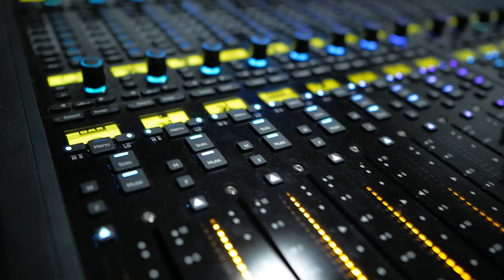2018南臺科技大學-爵士鼓錄音教學 (學生實作)【憲樂錄音室】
現在用真的爵士鼓Live錄音 已經很少了 確實爵士鼓的錄音有一定的難度從麥克風選擇 到使用麥克風的角度距離 真的是一門學問包刮鼓的調tone